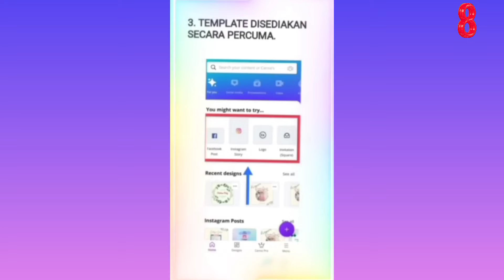SEGMEN KHAS CERGAS DAN CERIA (CDC): WOW, BEST APPS! SHAMYUKHTA KOTHAINDAPANNY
PESERTA SEGMEN KHAS CDC
EPISOD 8: WOW, BEST APPS!

NAMA: SHAMYUKTHA KOTHAINDAPANNY
UMUR: 12 TAHUN
SEKOLAH: SK BANDAR BANTING